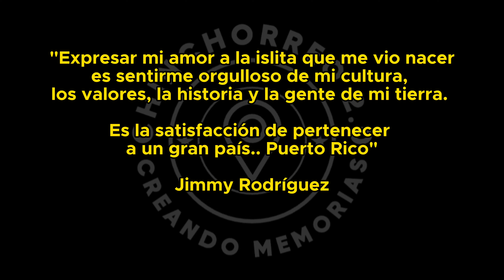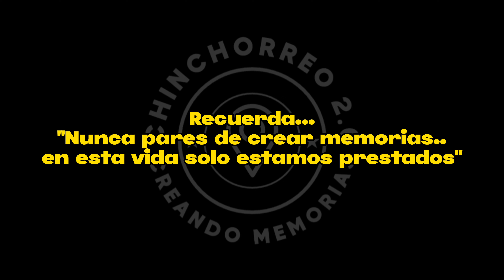Hacia Aibonito voy (Reguetón Videoclip)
El video musical que veras a continuacion,
es parte de este exitoso video titulado:
 "FESTIVAL BORICUA TIERRA ADENTRO"
Te dejamos el enlace para ese contenido
en la descripción de este video.